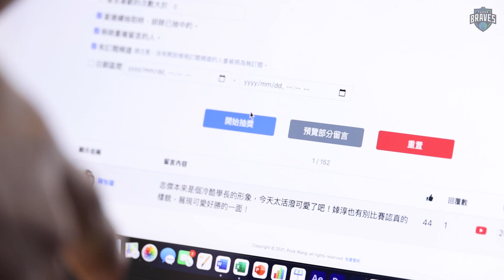【留言抽獎揭曉】 Beyond Braves S2:E12｜野獸親手選出中獎球迷 送出志傑婞淳親簽球衣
感謝所有觀看上一集Beyond Braves 志傑X婞淳 頂尖運動員精彩對談，志傑今天要抽出一位幸運球迷，送出他與婞淳兩人親簽的球衣。來看看誰能入手這件珍貴又具歷史意義的59號郭婞淳球衣。